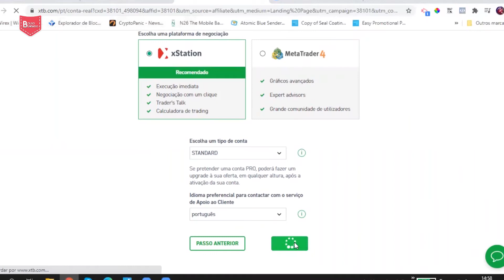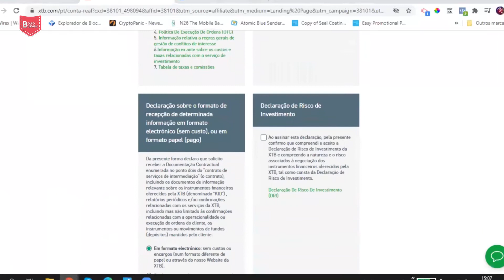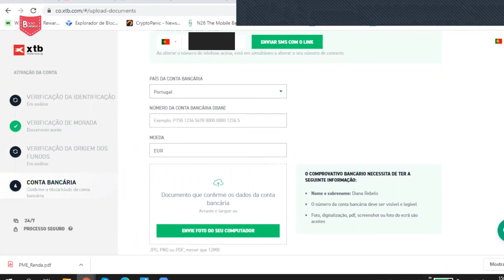Como abrir conta na corretora XTB? | Bolso Blindado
Todos os passos para abrir a sua conta numa corretora, validação de documentos e começar a operar na Bolsa.

✍🏻 E segue-nos no Instagram: @blindadobolso  🙌🏻🙌🏻